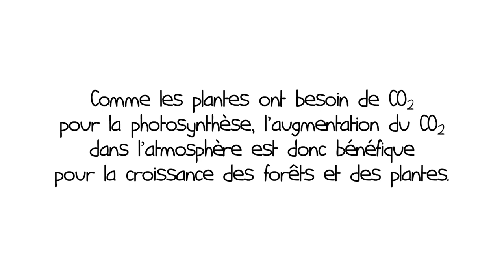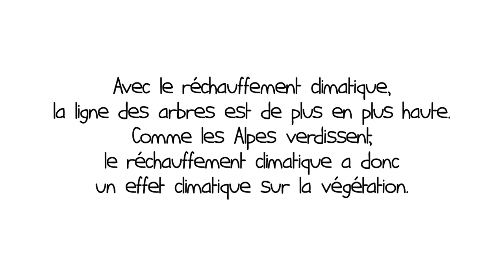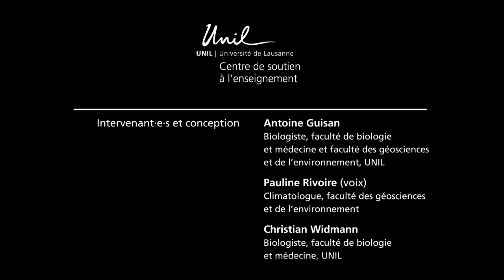Cours transversaux sur les crises environnementales : Non, le CO2 n'est pas bon pour la flore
Intervenant·e·s et conception :
 - Prof. Antoine Guisan - Biologiste de la Faculté de biologie et de médecine et de la Faculté des géosciences et de l'environnement de l'UNIL
 - DreSc. Pauline Rivoire (voix) : Climatologue de la Faculté des géosciences et de l'environnement de l'UNIL
 - Prof. Christian Widmann - Biologiste de la Faculté de biologie et de médecine de l'UNIL
 - Centre de soutien à l'enseignement